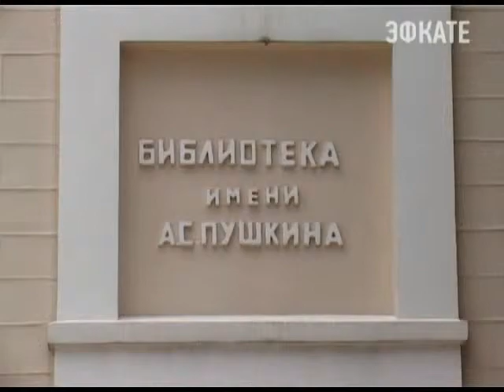Российско-китайский экономический форум прошёл в Сочи Новости 24 Сочи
Перед встречей председателя правительства России Дмитрия Медведева с премьером Госсовета КНР Ли Кэцяном, накануне в Сочи состоялась комиссия по подготовке регулярных встреч глав правительств.
Сочи. Новости.
Телеканал Эфкате.